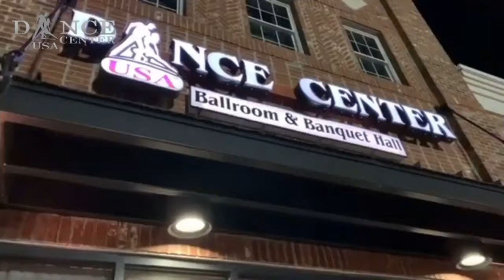Haunted Ball - Annual Halloween Party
Our Haunted Ball is the best in town annual Halloween celebration. Enjoy the open wine bar, canape buffet, social dancing, and exciting entertainment by Dance Center USA.